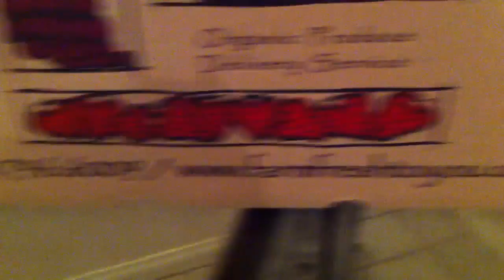CSA vlog 10.27.11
This week's CSA box arrived. I get a box every other week.

Want to get your own box? go mention my name & code 6164 to get $5 off

Leave me comments about what you would do with this week's haul.